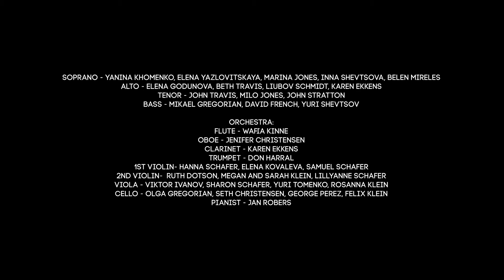Silent Night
Performed by Violin Praise
Director: Liubov Schmidt